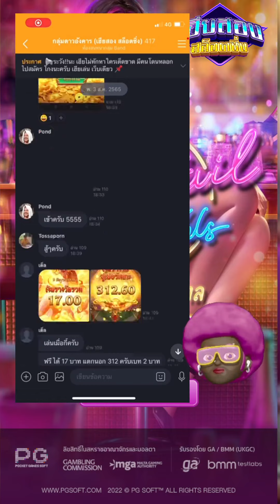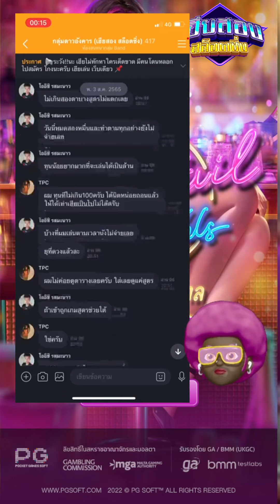สล็อต PG : Cocktail Night PG สล็อตค่าย PG สูตรสล็อต สูตรโกง เกมคอกเทวล่าสุด ลองไปใช้กัน #1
คลิปวิดีโอนี้จัดทำขึ้นมาเพื่อความบันเทิงและความสนุกสนาน  มันเป็นเกมและความบันเทิงเท่านั้น ไม่แนะนำให้เล่นหรือทำตาม ผู้ชมที่มีอายุต่ำกว่า 18 ปี  ควรใช้วิจารณญานในการรับชม